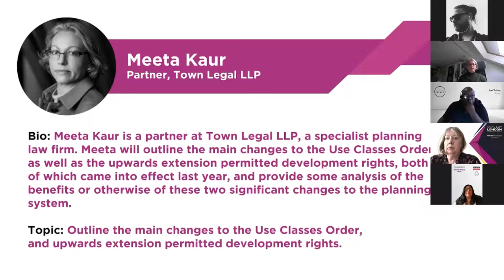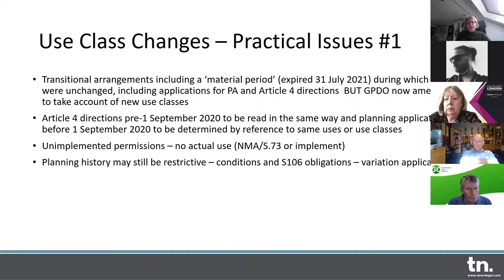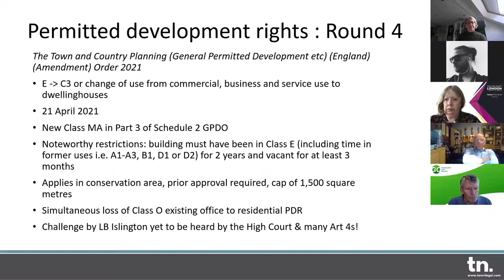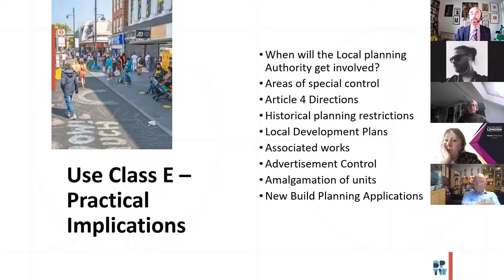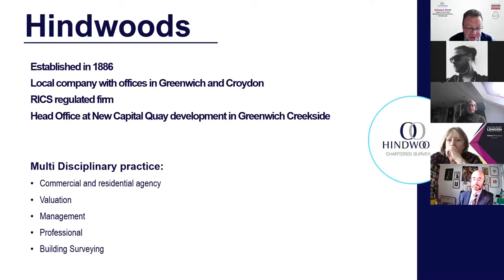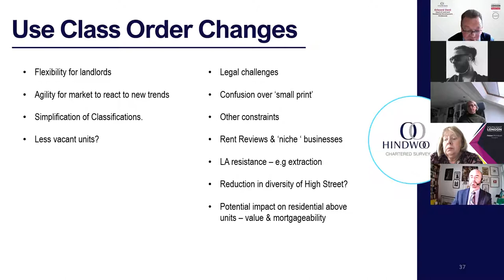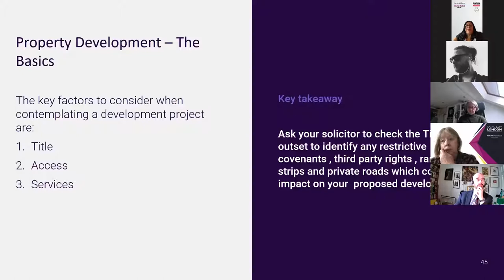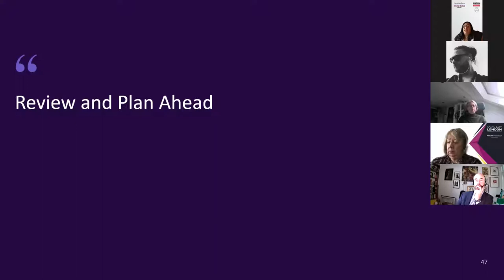What Is the Future of the High Street and Property Development? - with Thackray Williams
As we enter a new era there are many unknowns about the future of our high streets and the potential to redevelop property under the new use class definitions. Host Yildiz Betez of Head of Commercial Property and Real Estate for Thackray Williams hosted an introduction to the basic legal issues and potential pitfalls when considering acquiring a site for redevelopment.

Join her now on our free business support video with expert guest speakers, Meeta Kaur, Gerry Cassidy and Edward Dent which which was hosted online by South East London Chamber of Commerce on 28 September, 2021.